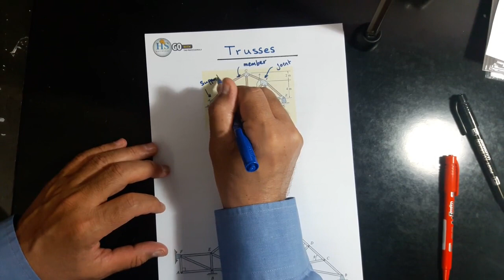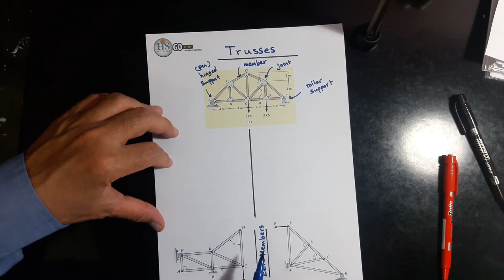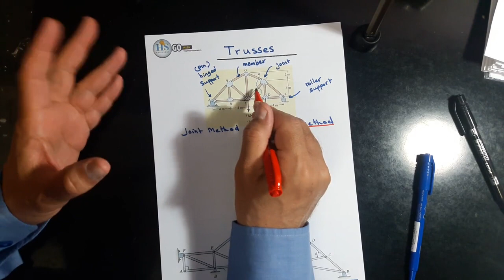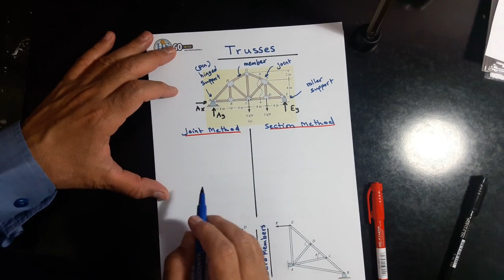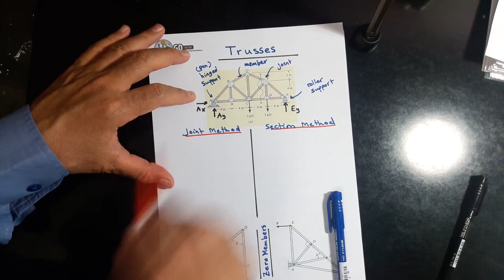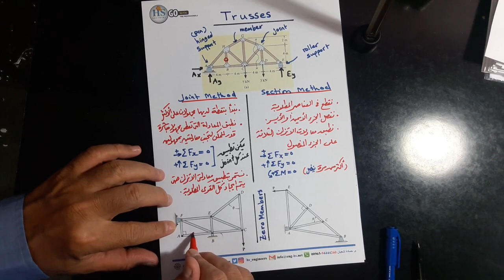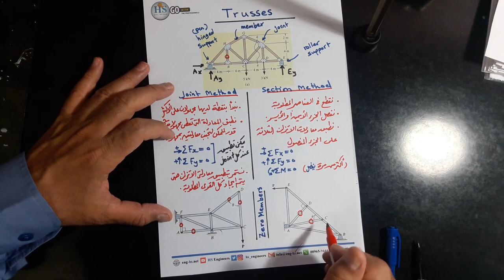01 Basic Mechanics I CH4 Trusses